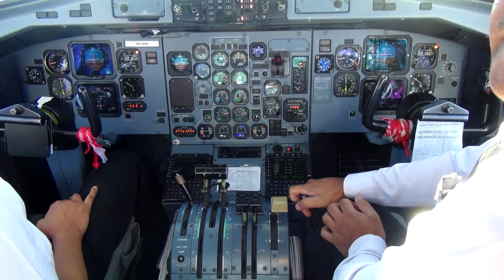How to fly to Mt Everest from Kathmandu, Nepal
I’d like to tell you about my travels to Nepal from  Chicago and how to fly over Everest. I bought a tour "Flight Over the Himalayas including Mt Everest from Kathmandu"...